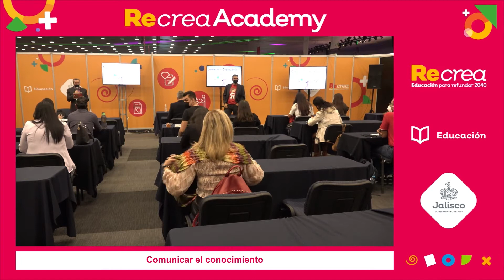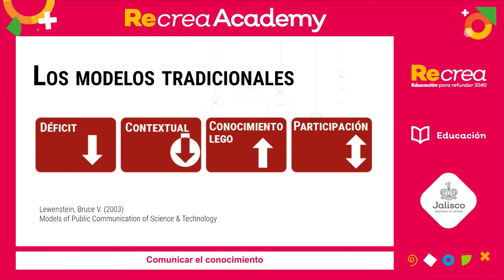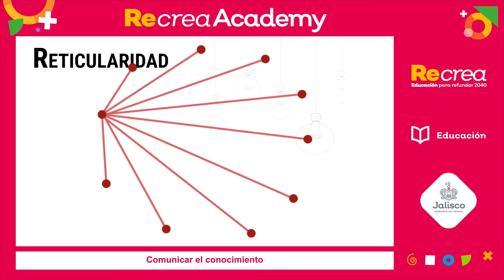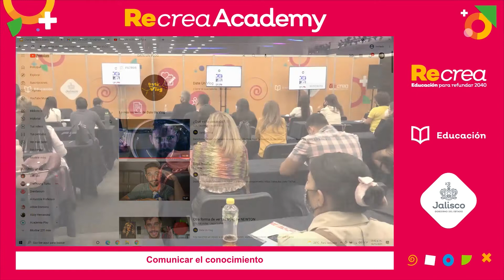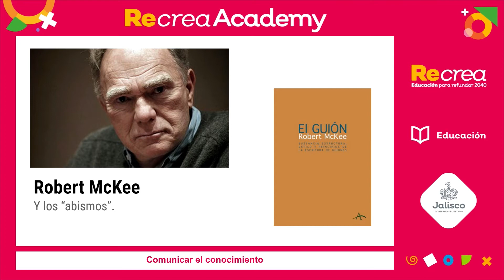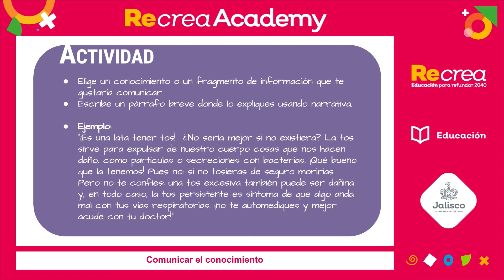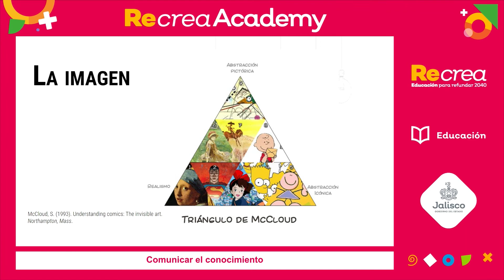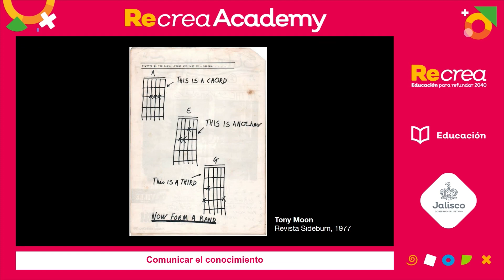Workshops Recrea Academy 2021 - Comunicar el conocimiento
Participante: Tonatiuh Moreno

¿Por qué CuriosaMente tiene éxito? En este taller de 90 minutos combinaremos charlas y actividades en donde exploraremos herramientas teóricas y prácticas que nos brindan las ciencias de la comunicación para producir materiales educativos, clases y tareas divertidos, claros y significativos, que despierten el interés de los y las estudiantes para que construyan conocimiento con el placer de aprender.